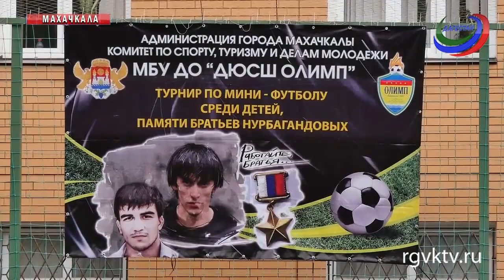В Махачкале прошёл турнир по мини-футболу памяти братьев Нурбагандовых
В Махачкале, на базе спортивной школы Олимп, прошёл турнир по мини-футболу, посвящённый памяти братьев Магомеда и Абдурашида Нурбагандовых.